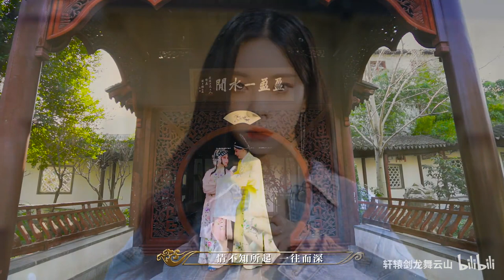戏春令 — 张紫宁 【姹紫嫣红 如梦开遍】古风 中国 绝美戏腔 歌词版♬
♬ 歌词♬

作词 : 月吟诗/月念词
作曲 : 月吟诗/古奇光
编曲 : 古奇光/杨文博Poe (CN)
姹紫嫣红 如梦开遍
韶光付与 断井颓垣
良辰美景奈何天
赏心乐事 留谁家院
杜丽娘：不到园林，怎知春色如许。
紫微宫守护传说结界
思绪沉星海 随波摇曳
寻一折戏文 两厢眷恋
百般情深 惟《梁祝》化蝶
唱段与念白隐墨色诗卷
水袖起落 时空交叠
待到《花木兰》已卸甲归田
盼来戏中人与你相见
姹紫嫣红 如梦开遍（杜丽娘：梦开遍）
韶光付与 断井颓垣（杜丽娘：断井颓垣）
良辰美景奈何天（杜丽娘：奈何天）
赏心乐事 留谁家院（杜丽娘：谁家院）
柳梦梅：则为你如花美眷。
啊，姐姐！小生那一处不寻到，你却在这里。恰好在花园内，折得垂柳半支。
孔明灯照亮万家团圆
《空城计》唱罢 满座惊绝
画道天师符 祈祝人间
神机妙算 再卜卦丰年
年少多英豪 《长坂坡》上演
龙啸武动 银枪似练
披荆斩棘翻身跨跃史篇
拱手抱拳许我太平愿
琉璃飞雪 拂却烽烟
《帝女花》谢 余香未眠
遥念《昭君出塞》远
一点灵犀 千里素月
姹紫嫣红 如梦开遍（柳梦梅：他年得傍蟾宫客，）
韶光付与 断井颓垣（柳梦梅：不在梅边在柳边。）
良辰美景奈何天（杜丽娘：秀才！）
剑过招 侠义沧桑道
《荆轲刺秦》压轴好
青鸟衔书春意俏
龙舞欢歌云山渺
柳梦梅：情不知所起，一往而深。
歌曲演唱：张紫宁
昆曲演唱：柳梦梅-施夏明（江苏省演艺集团昆剧院）
昆曲演唱：杜丽娘-蔡晨成（江苏省演艺集团昆剧院）
混音：杨文博Poe (CN)、李子陶
母带：杨文博Poe (CN)
和声：醉雪、管珩心
二胡/中胡：杜非
曲笛/梆笛：昊子
出品：《轩辕剑龙舞云山》手游